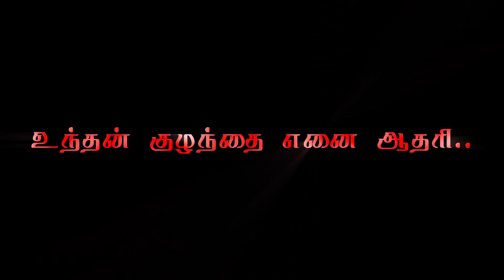ஓம் சக்தி அம்மன் amman song black screen lyrics விநாயகர் முருகன் வீரமனிதாசன் பாடல் எங்களுக்கும்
Kanda Sashti Kavacham | Muru...
Lord Murugan Songs | ..
ஒன்பது கோளும் வேல் வேல்
ஓம் நமசிவாய sivan padal sivan what's app status பக்திப்பாடல் முருகன் பக்தி பாடல்கள் தொகுப்பு தமிழ்க் கடவுள் முருகன் கோயில் பாடல்கள் மயில் வாகனத்தில் முருகன் துணை மயில் புலி மயில்வாகனம் புலிவாகனம் தண்டாயுதபாணி பழி முருகன் விநாயகர் சதுர்த்தி விரதம் அகவல் வெண்பா தண்டாயுதபாணி சுவாமி கோயில் விநாயகர்முருகர் மகாநதிஷோபனா பாடல்
murugan song status
murugan songs
ஓம் சுவாமியே சரணம் ஐயப்பா MURUGAN VINAYAGAR STATUS GREENSCREENEDITING KADAVUL BHAKTHI PAADAL சிவன் அடியார் அரோகரா சரணம் பொன் ஐயப்பா
முருகா பாடல் SONGS ARUN EDITING